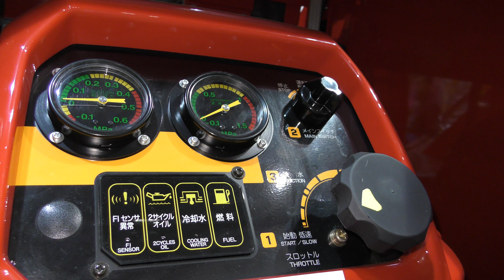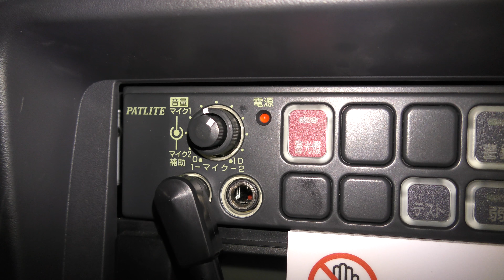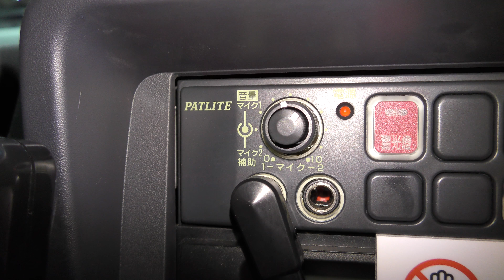[4K] Japanese Mini Truck (Kei truck) Fire engine Pickup truck[日本消防车] เครื่องยนต์ดับเพลิง [소방차]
[4K] Japanese Mini Truck (Kei truck) Japan's Fire engine Pickup truck[日本消防车] เครื่องยนต์ดับเพลิง [소방차]
[movie fine channel]